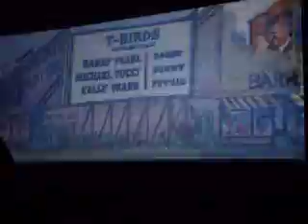"Grease"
not all of the cartoon beginning, but most of it, and a little bit more.